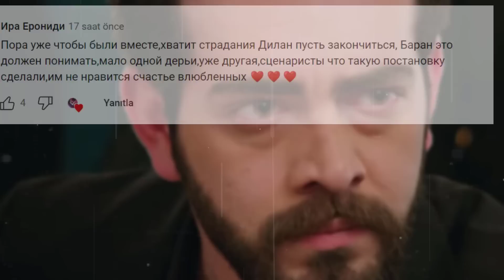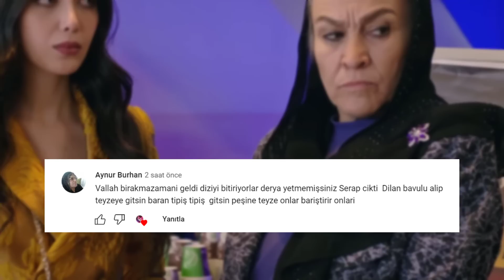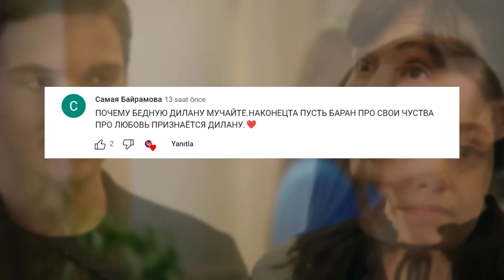Dizi Kapanı 1.Bölüm 1.Analizi | Kan Çiçeği